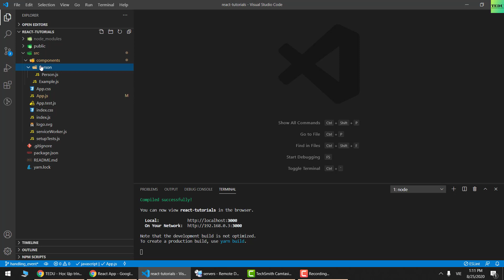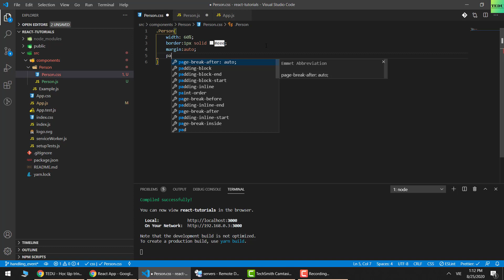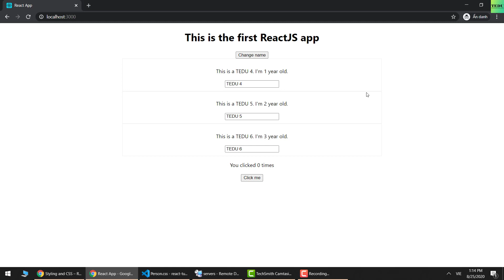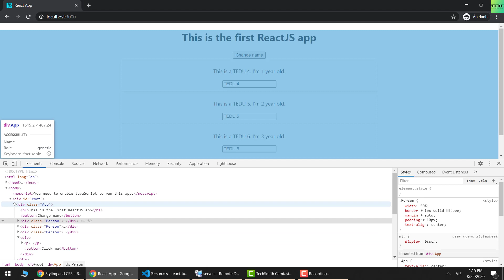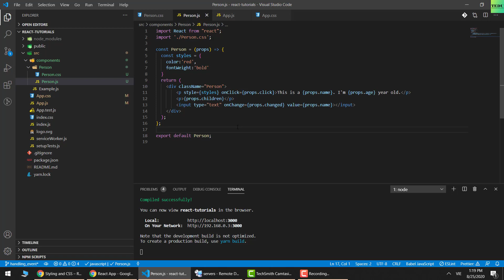Bài 24: Làm việc với Stylesheet